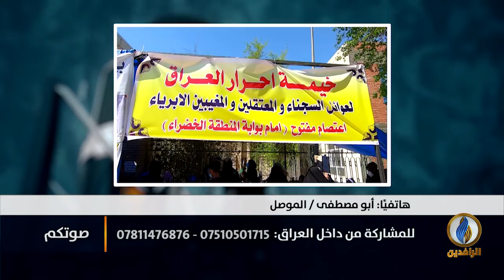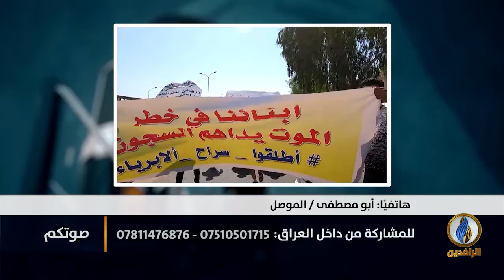صوتكم | المغيبون قسرًا مأساة إنسانية مستمرة